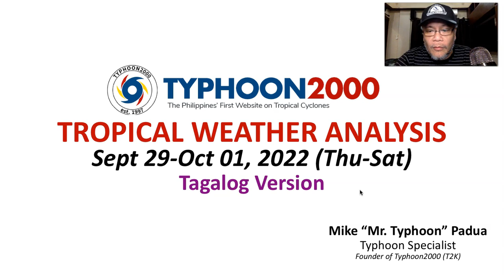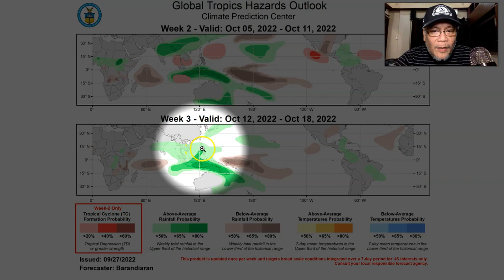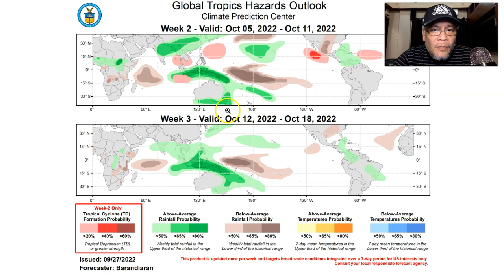Hanging Silanganin Bumabalik Na Sa Pilipinas, Habang Ang Hanging Habagat Patapos Na.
Mr. Typhoon's Tagalog Update: Sept 29-Oct 01, 2022 (Thu-Sat)

Typhoon Roke (Luis) has quickly left the PAR as it heads across the open waters of the Pacific Ocean, south of Japan. On the other hand, the Easterlies expected to return this weekend across the Eastern Philippines as the SW Monsoon (Habagat) Season nears end.  Meanwhile, localized thunderstorms will continue to prevail across the country as the La Niña Climate remains dominant across the Pacific.  To find out more, check out our T2K Tropical Weather Analysis recorded at 10:30 PM Manila Time (14:30 GMT) by Mike “Mr. Typhoon” Padua, Typhoon Specialist of Typhoon2000.